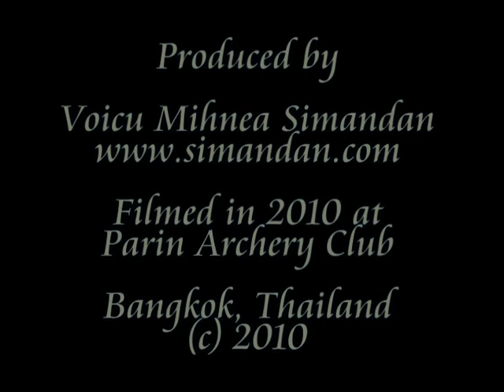Recurve Archery Target Practice (1)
Recurve Archery Target Practice (May 2010). Produced by Voicu Mihnea Simandan (c)